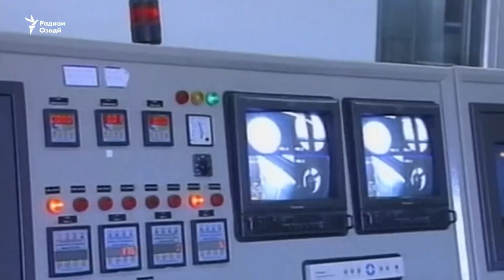Сархат. Ҷасади шаҳрванди Тоҷикистон дар Мариуполи Украина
Сархатти рӯйдодҳои 22 уми ноябри соли 2022